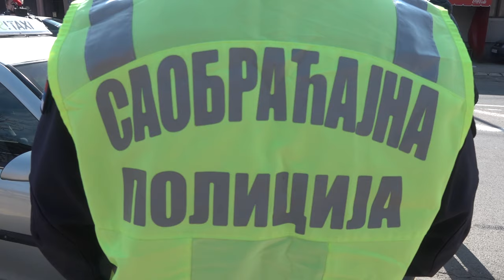PRVA CENTRALNA AKCIJA KONTROLE UČESNIKA U SAOBRAĆAJU